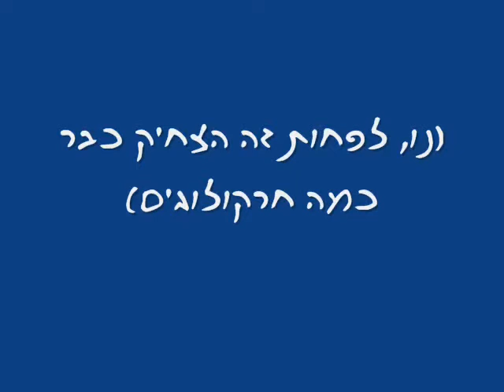למה באמת התכוון יזהר?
מתוך השיר "הלילות שלנו"